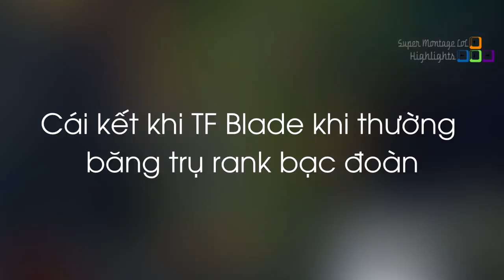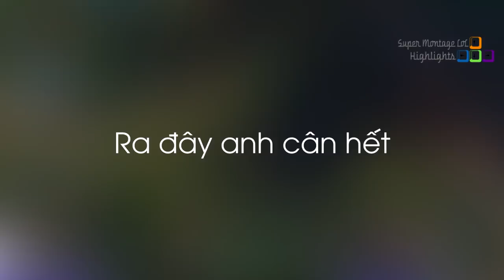TFBlade khinh thường băng trụ thanh niên rank bạc và cái kết, Một ngày không may của NB3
TFBlade khinh thường băng trụ thanh niên rank bạc và cái kết, Một ngày không may của NB3 - Khi Cao Thủ Stream có gì Hot #676
✦ Link Nhạc:
✦ Outtro:
✦ Xin cảm ơn Twitch.tv Streams:
❤ TFblade: /tfblade
❤ Nightblue3: /nightblue3
❤ Cowsep: /cowsep
❤ BoxBox: /boxbox
❤ LLStylish: /llstylez
❤ Huni: /huni